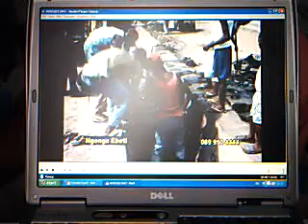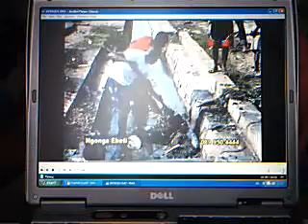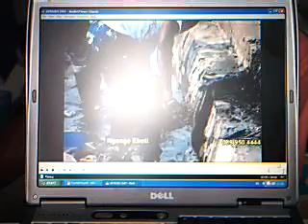Mata Pans na Ngiri-Ngiri 1